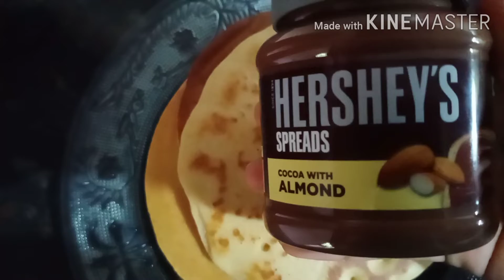PAN CAKES | DORA CAKES| NO MAIDA| NO EGG| LOCKDOWN | SIMPLE AND EASY PAN CAKES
This cake is very simple  to make and surely liked by kids. Try it and enjoy.